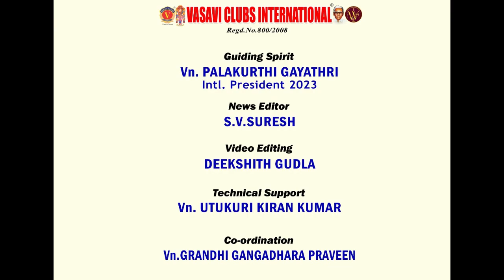MISSION TODAY 19/04/2023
19-April-2023

Vn. పాలకుర్తి గాయత్రి ప్రెసిడెంట్: వాసవి క్లబ్స్ ఇంటర్నేషనల్